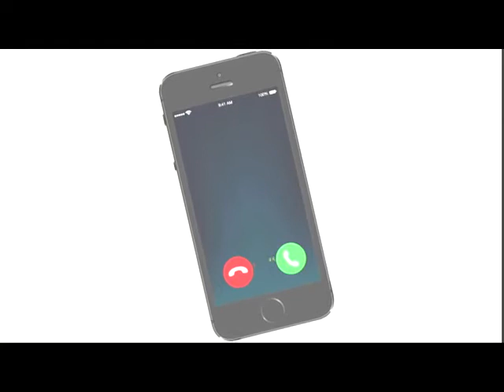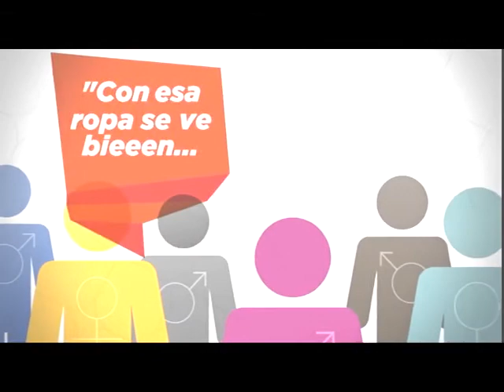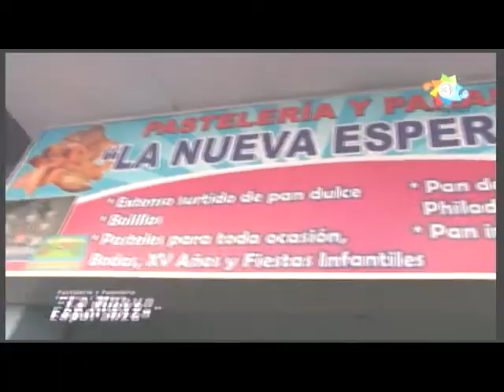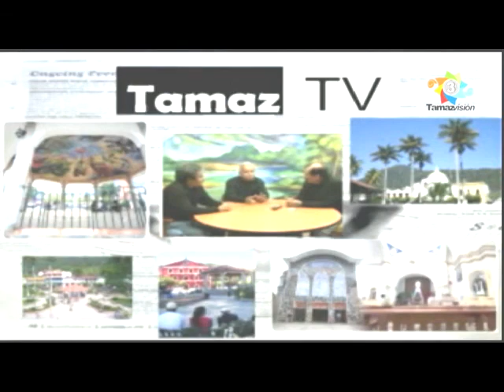Tamaz TV 12 Diciembre 2016 Preparatoria Leandro Sánchez Salazar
TAMAZ TV 12 DICIEMBRE 2016: Maestro Samuel Pérez Ramírez, Director de la Escuela Preparatoria General Leandro Sánchez Salazar, Maestra Dolores Galván Ramírez, Subdirectora de la Preparatoria Leandro Sánchez Salazar y la Alumna Daniela Torres Galván, Bicampeona Estatal de Oratoria en el Encuentro Cultural de la Juventud Preparatoriana en San Luis Potosí en diferentes disciplinas, participando 41 escuelas preparatorias, en donde la Preparatoria Leandro Sánchez Salazar logró por segunda ocasión el Primer Lugar en Oratoria con la Alumna Daniela Torres Galván quien dijo que se debe impulsar el hábito de la lectura, y los directivos comentaron sobre cómo preparan a los alumnos en la Preparatoria Leandro Sánchez Salazar